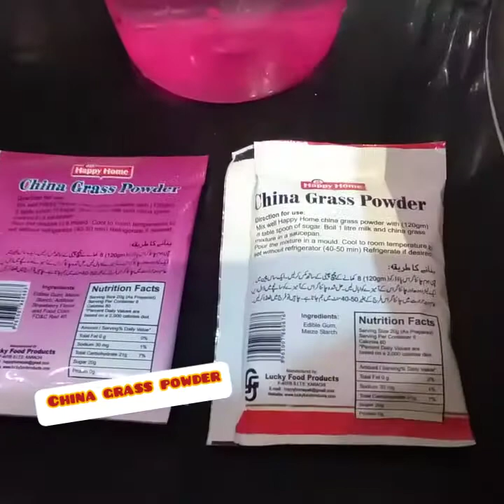Home Made RoohAfza Desert.(Vlogs With UM)